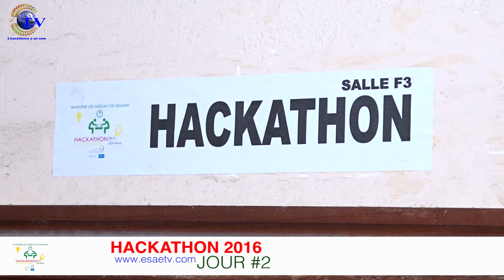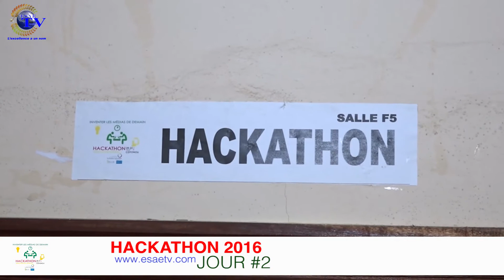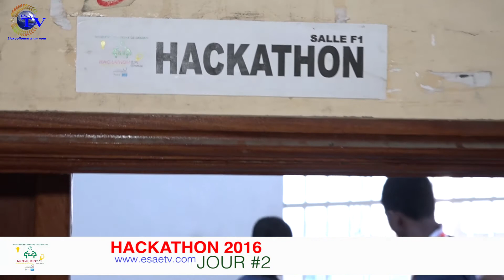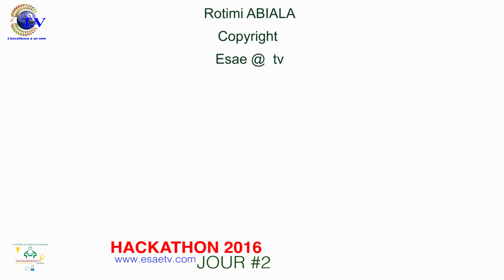HACKATHON 2016 Deuxième Journée